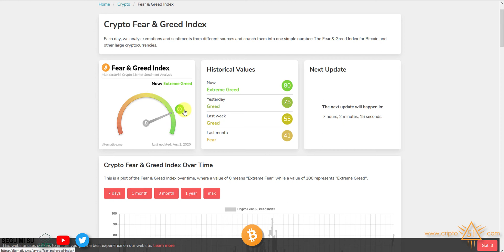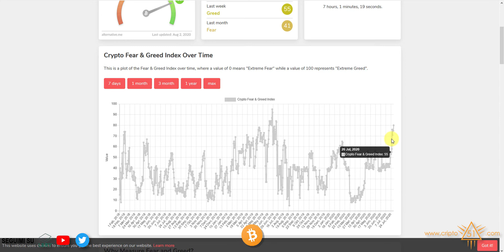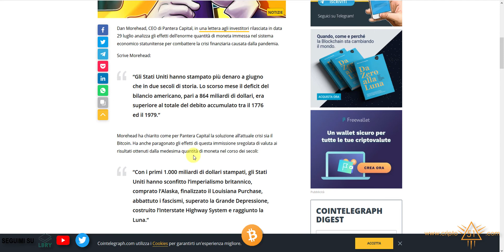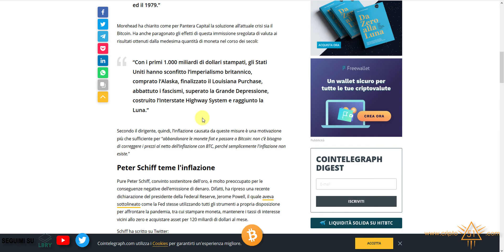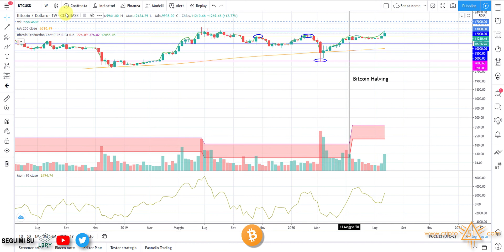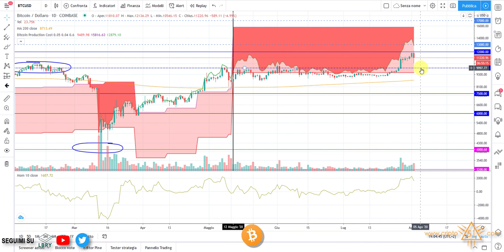Bitcoin torna sopra i $10.000: che succederà ora?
Dopo molte settimane di stallo il bitcoin si accende è torna a toccare il livello dei $10.000, vediamo quali potrebbero essere i sviluppi futuri.

🧭 Link riferimenti

📌 Cosa Utilizzo

☕ Social